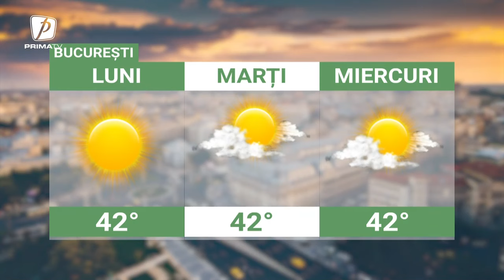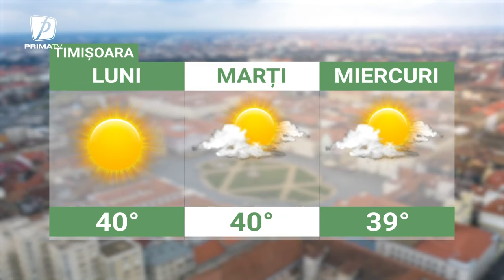Meteo - 15 iulie